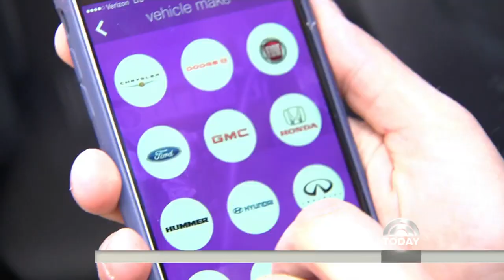Winter Storm Survival Tips: What To Do If You Skid Or Get Stranded | TODAY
The nor’easter of 2017 brings driving hazards, including the danger of losing control of your vehicle in a skid, or getting stranded inside it in blizzard conditions. TODAY national investigative correspondent Jeff Rossen demonstrates what you need to know to survive winter driving emergencies.